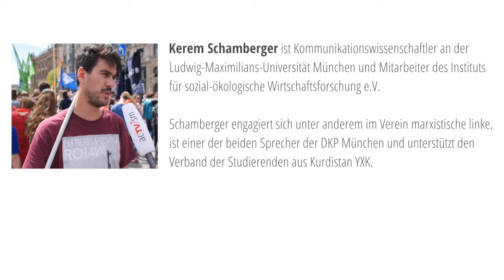Wie ist die Situation kurdischer Medien in Europa? Mit Kerem Schamberger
In diesem Video spricht der Aktivist und Kommunikationswissenschaftler Kerem Schamberger über den Umgang mit kurdischen Medien in Europa.